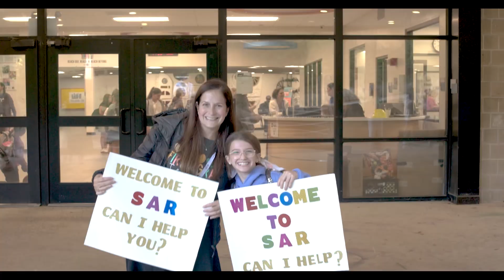Back to School 2024-2025